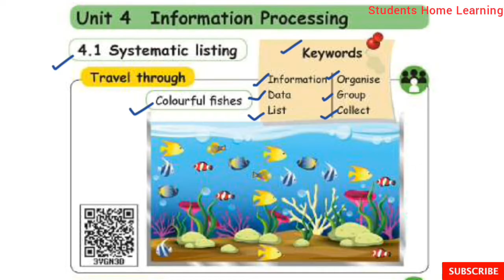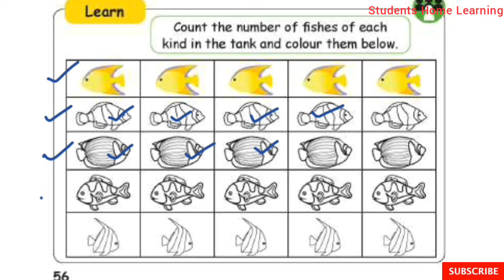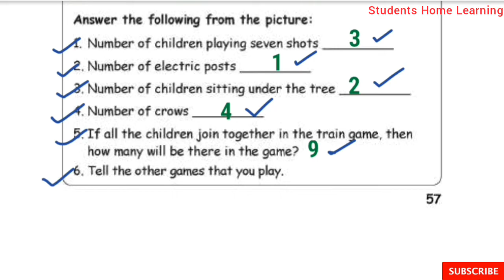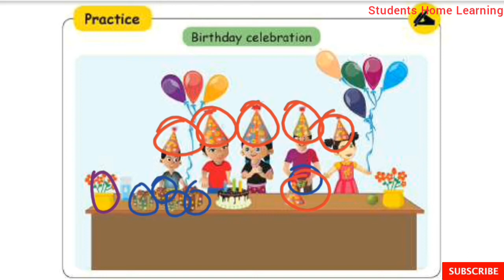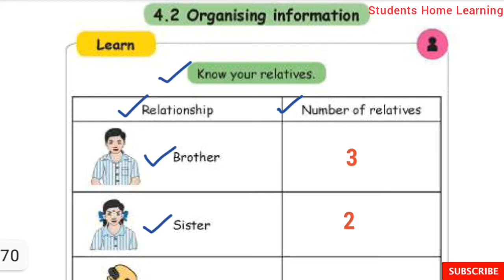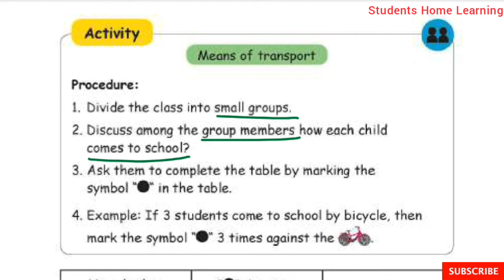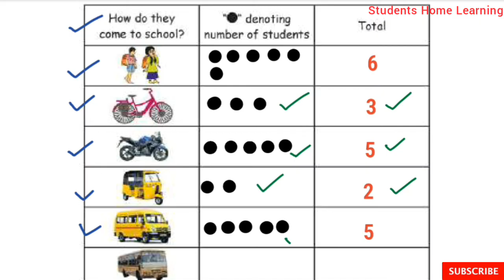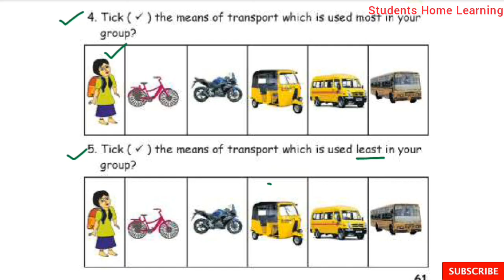Information Processing- 1st Std- Maths- Unit- 4- Pages 56 to 61- Term 1- Explained in tamil.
Information Processing- 1st Std- Maths- Unit- 4- Pages 56 to 61- Term 1- Explained in tamilTamil- Samacheer kalvi Syllabus.

Topics:
☆Systematic Listing.
☆Organising Information.